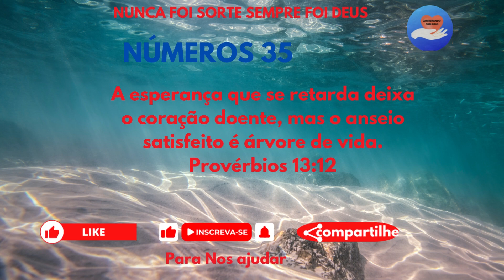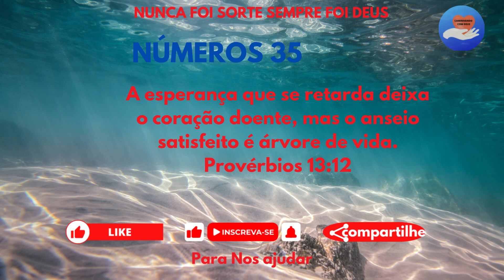Tenha Uma Esperança Inabalável/ NÚMEROS 35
Tenha Uma Esperança Inabalável, descubra a esperança que só Deus pode proporcionar.